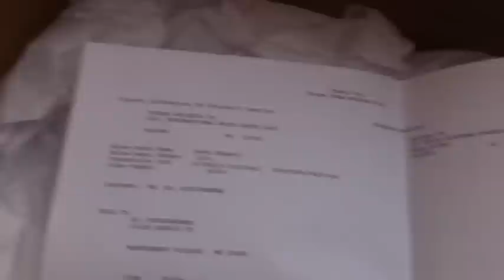CHANEL WHITE & BLACK CC FLATS/SHOES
🌸 ʚ Instagram & Twitter ɞ ： CLaV8B

🌸 ʚ WeChat微信 & Line ɞ：CLaV8B

ʚ вārвeē ɞ